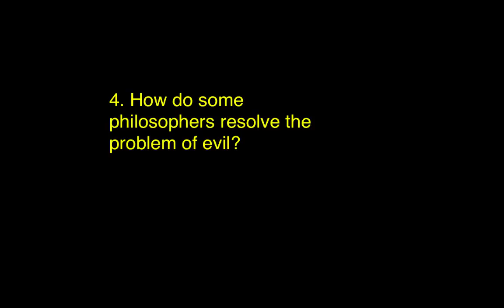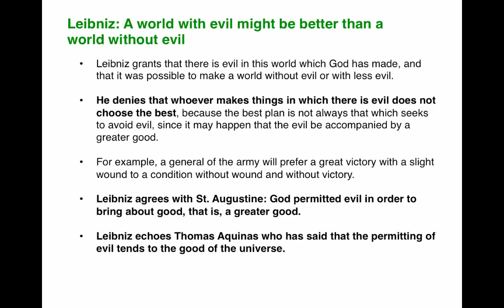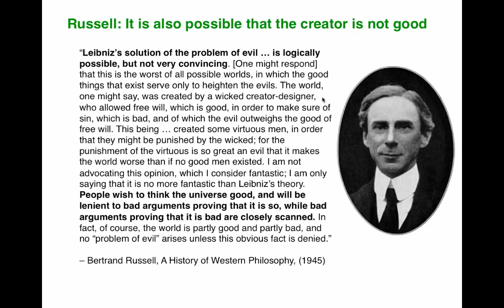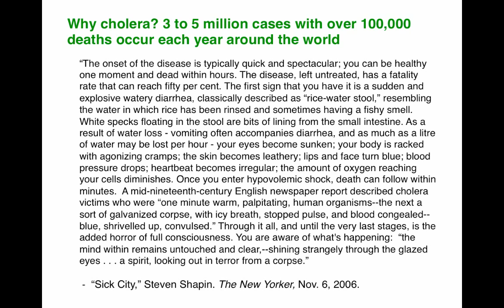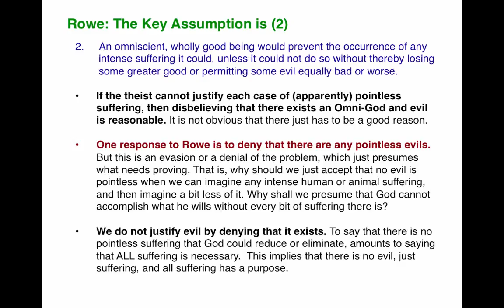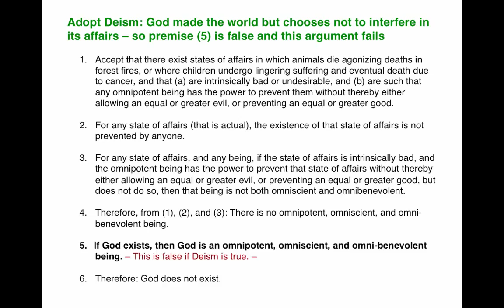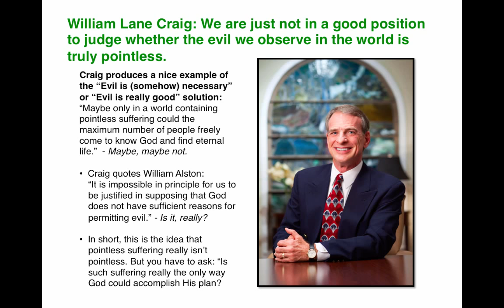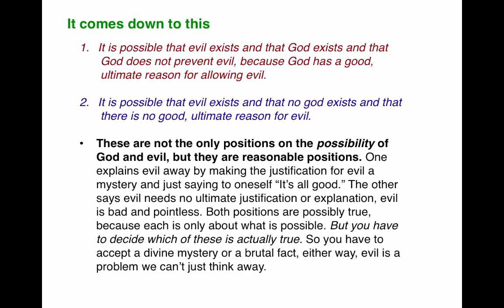Merlino: LM 4: The Problem of Evil, Part 2 of 2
LM4: This is Part 2 of 2 parts of the online/lecture slideshow for Philosophy 131